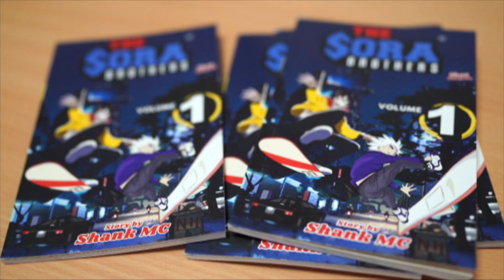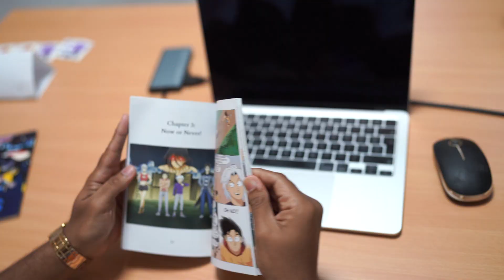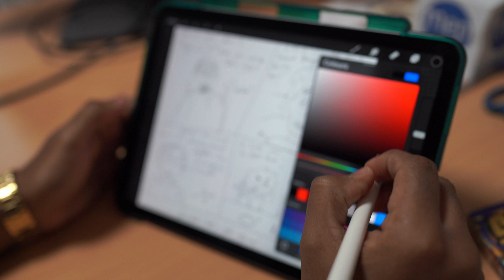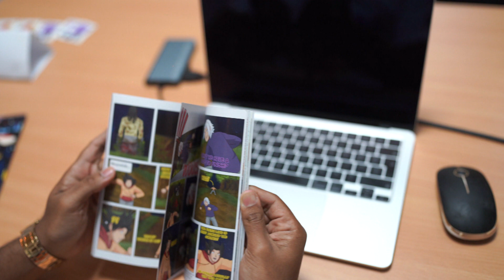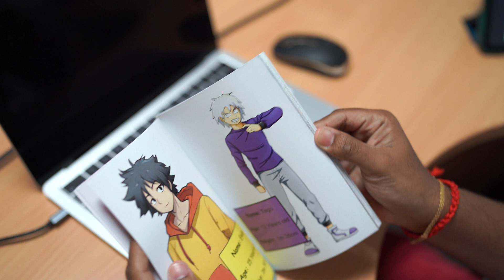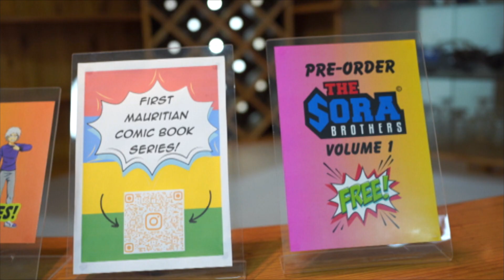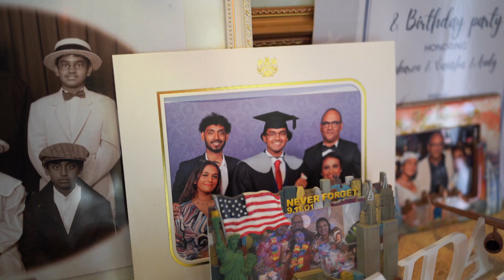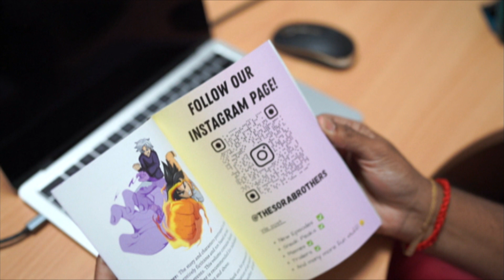Rencontre avec Shankaren Moothoocaroopen | Créateur du The SORA BROTHERS